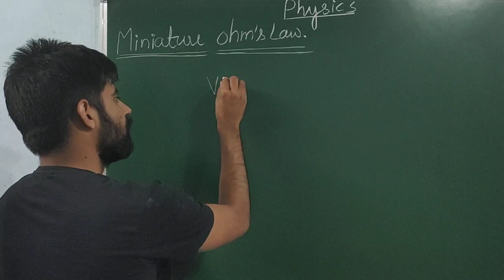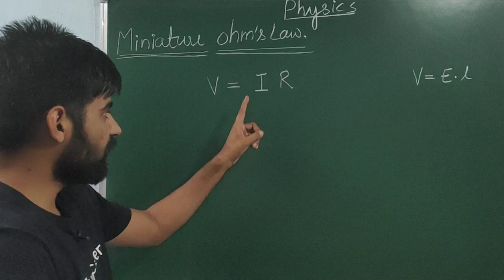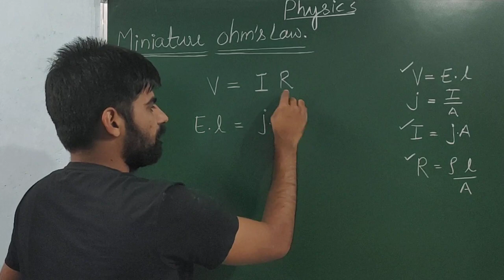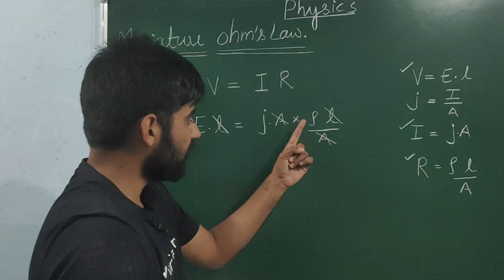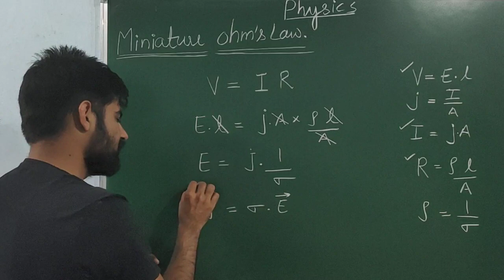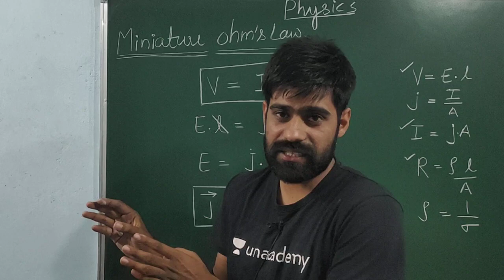Miniature form of Ohm's law (Lect-11) by Ombir Jindher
Miniature form of Ohm's law, relationship of voltage and electric field, relationship of resistor and resistivity, relationship of current and current density, relationship of current density and electric field